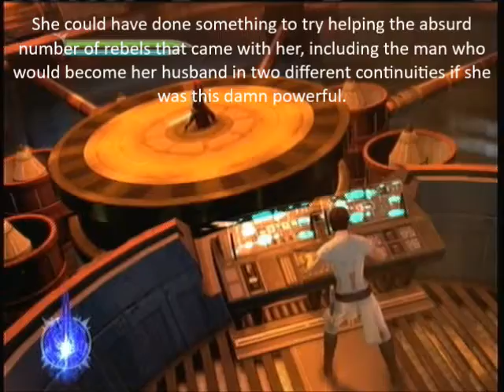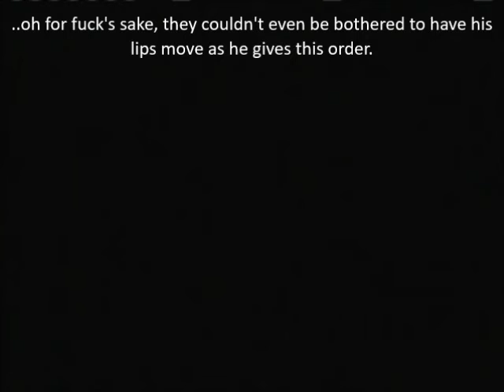Let's Play Star Wars Force Unleashed 2 Part 13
What if the prophecy is true. What if today, the bullshit would be over. Isn't that worth fighting for? Isn't that worth leaving for?